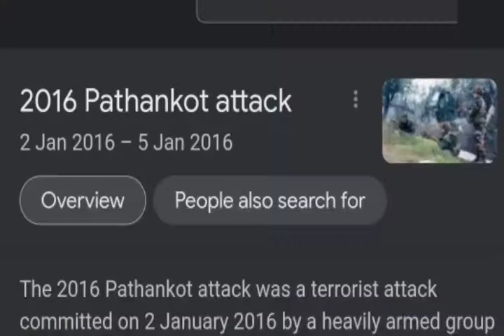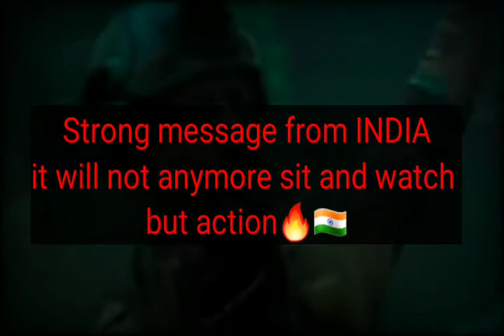URI - The Surgical Strikes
India's policy towards its hostilities are evolving. We are not going to wait and watch. This paradigm shift into 'action' was first sounded after a long time during the Uri Surgical Strikes. More on this video.